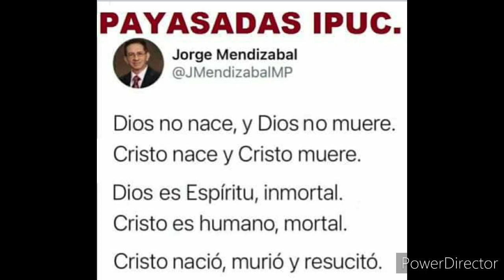MIRA LO QUE DIJO! Unicitario contradice Unicitario!